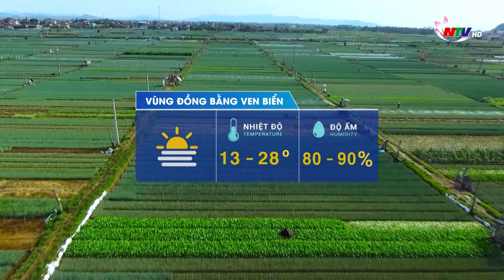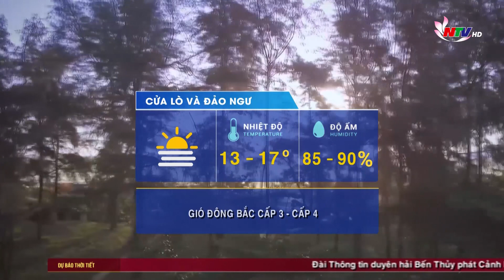Bản tin Dự báo thời tiết đêm 29/12, ngày 30/12/2022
Tiếp tục  duy trì rét đậm rét hại trên diện rộng